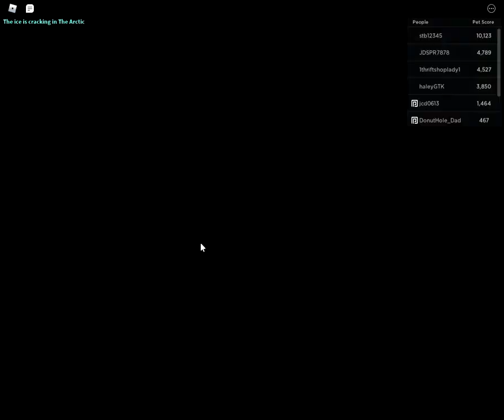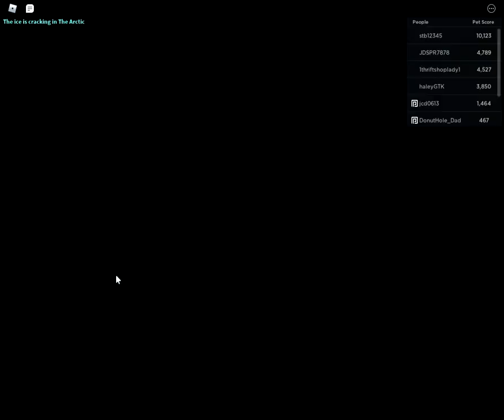Roblox | PETS part 2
💰x2 Gold Weekend is live!

Use code: FirstCodeEver

Collect All Pets! is a pet simulator game! Hatch eggs, and fuse them into higher rarity pets! Collect Legendary and Mythical pets!

🐥 Hatch eggs to get new pets!
🐺 Fuse pets into higher rarity pets!
🦄 Collect over 200 unique pets!
🌲 Unlock areas with new upgrades!
📜 Complete quests and unlock badges!